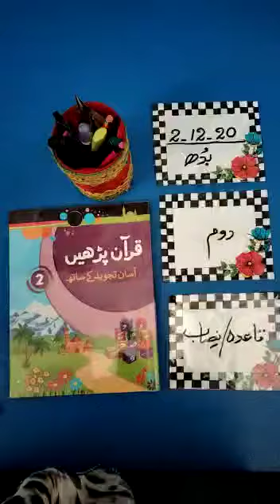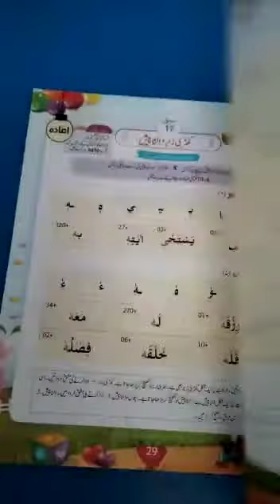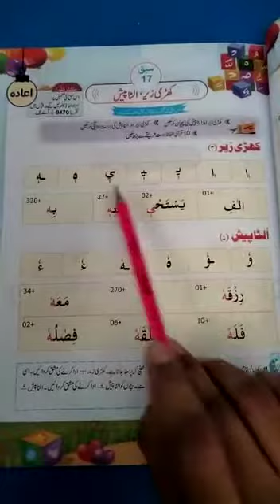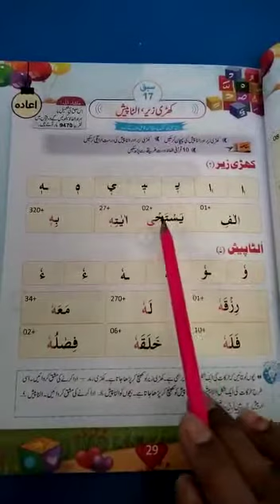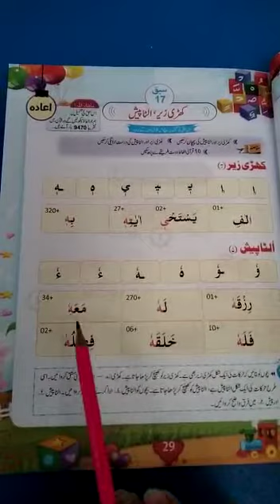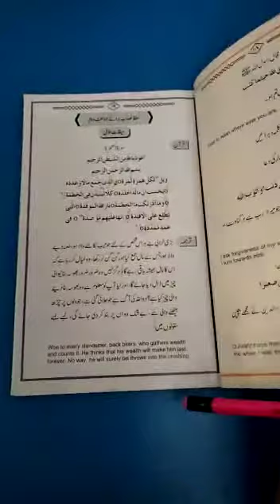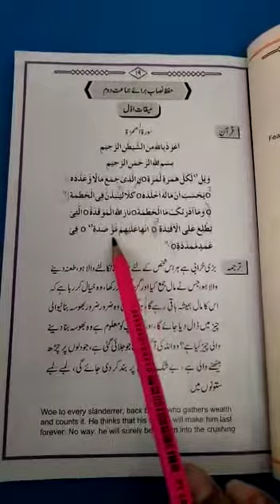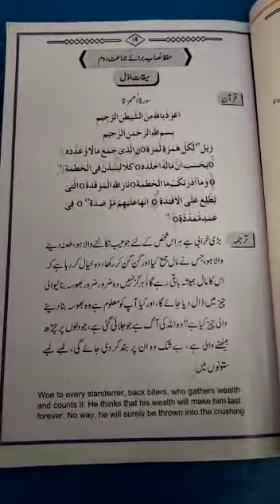Nazra 2 class 2-12-20